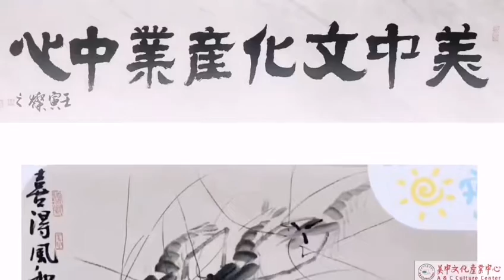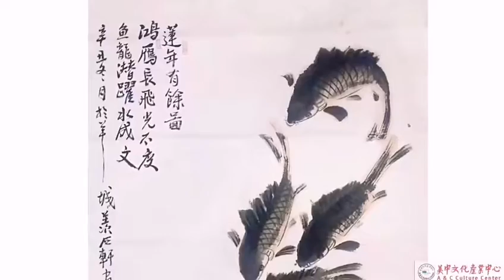分享著名书画家赵国灿老师作品欣赏👍👍🌹🌹